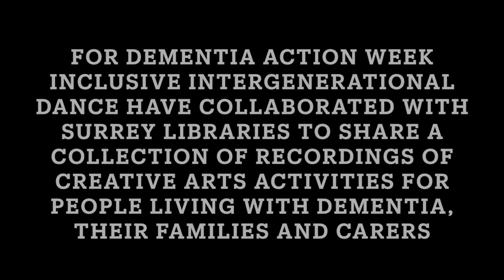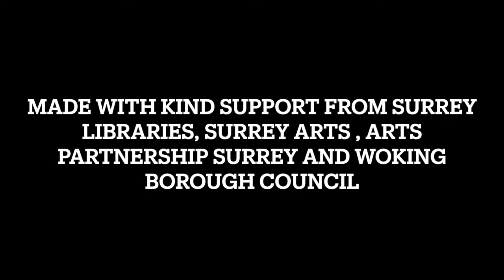Partnership with Inclusive Intergenerational Dance - Singing with Emma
As part of Dementia Action Week we are working in collaboration with Inclusive Intergenerational Dance (iID) to bring a series of digital creative arts sessions. We have been taking inspiration from the Reminiscence Collection, this is a vast collection of objects, pictures, flashcards and games created to be used to support anyone living with dementia or memory impairment.

This is a singing session for people living with dementia, their families and carers and will lead you through a warm up and some well known songs.